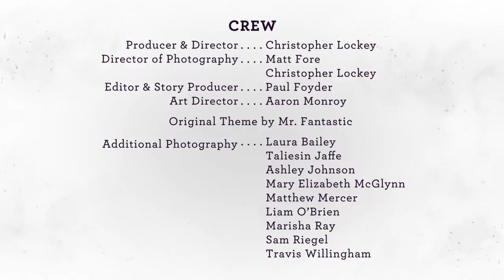The Legend of the Voices of The Legend of Vox Machina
In the fourth part of our behind-the-scenes documentary series, the Critical Role cast step into the recording booth to bring new life to Vox Machina with the guidance of The Legend of Vox Machina's voice director, Mary Elizabeth McGlynn! Catch a glimpse of their fantastic collaboration throughout this winding journey!

A very special thanks to our animation partner, Titmouse, our partners at Amazon Studios and Amazon Prime Video, and of course the 88,887 Kickstarter backers that made this dream a reality. We love you!

For the latest updates on The Legend of Vox Machina, check out